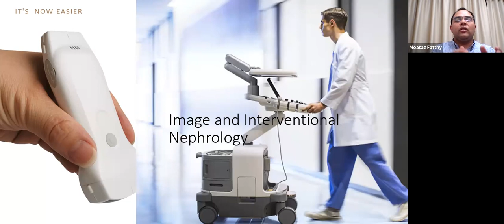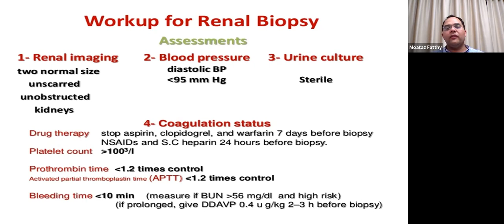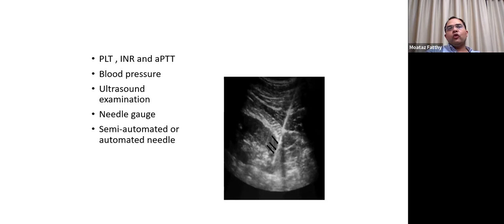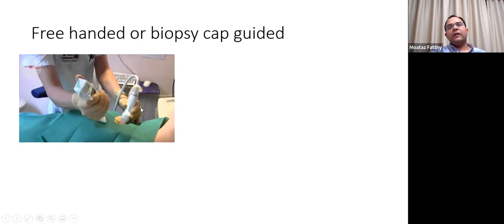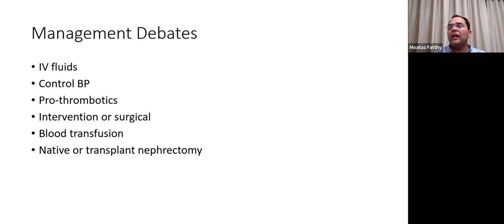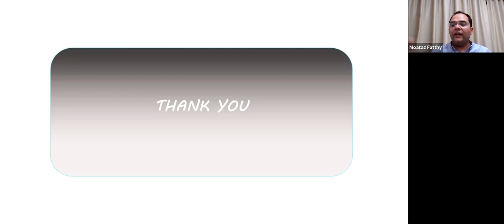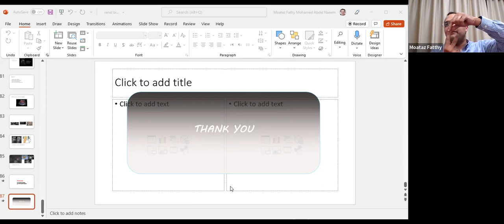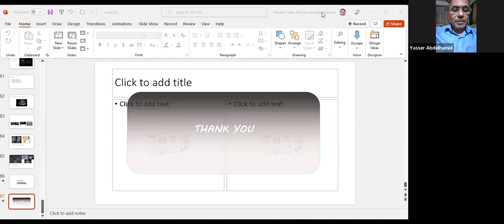Renal Biopsy in Expert Hands-Prof. Moataz Fathy